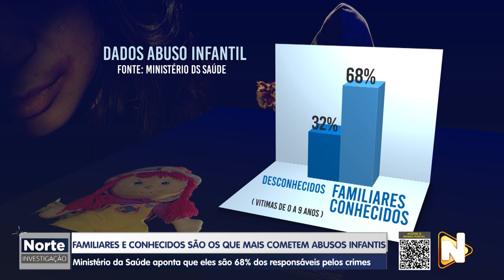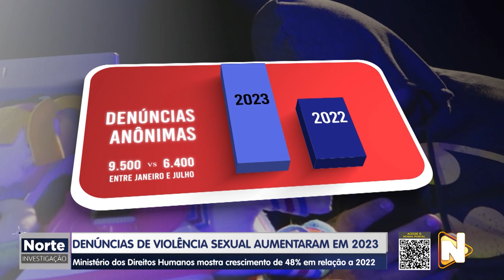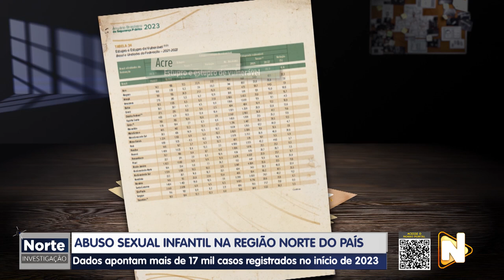NORTE INVESTIGAÇÃO - 20.01.2024 - CASOS DE ABUSO SEXUAL INFANTIL OCORRIDOS NA REGIÃO NORTE DO PAÍS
🕵🏻🔎 O Norte Investigação deste sábado (20), irá mostrar detalhes de casos de abuso sexual infantil ocorridos na região Norte do país.

Segundo dados do Ministério dos Direitos Humanos e Cidadania, só nos quatro primeiro meses de 2023 foram registrados mais de 17 mil casos no Brasil.